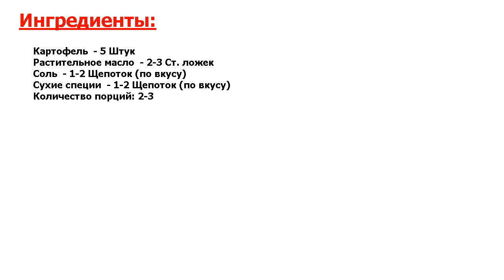★ЗАКУСКА ЗАТМИТ ВСЕ БЛЮДА НА ПРАЗДНИЧНОМ СТОЛЕ★ ЧИПСЫ В МИКРОВОЛНОВКЕ ★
★Попробуйте! Домашние хрустящие чипсы для вас и ваших деток, приготовленные в микроволновке - это конечно отнюдь не полезная закуска, но все-таки менее вредная альтернатива покупным картофельным чипсам●